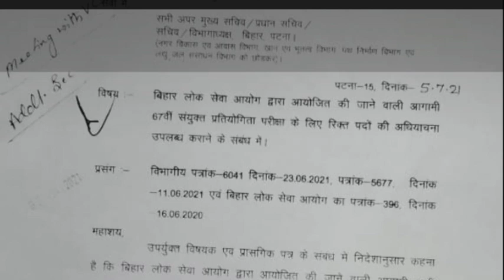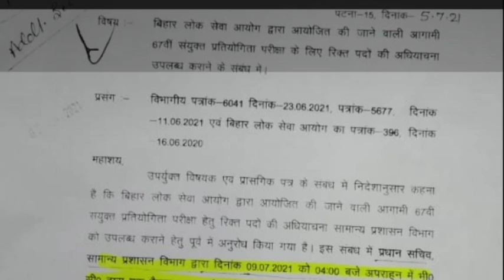कमर कस लीजिए 67th EXAM जल्द आने बाला है नोटिफिकेशन तैयारी को fast करें